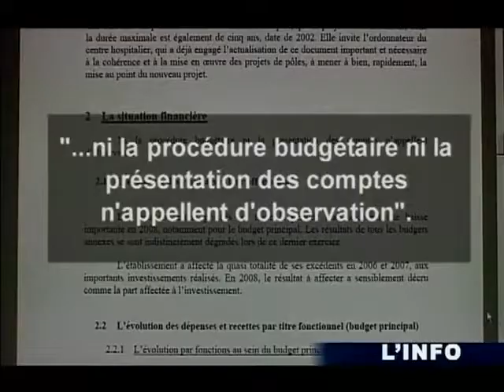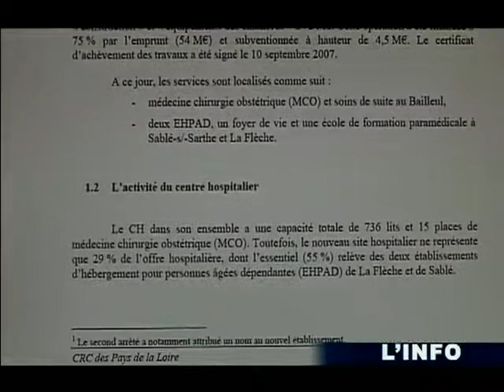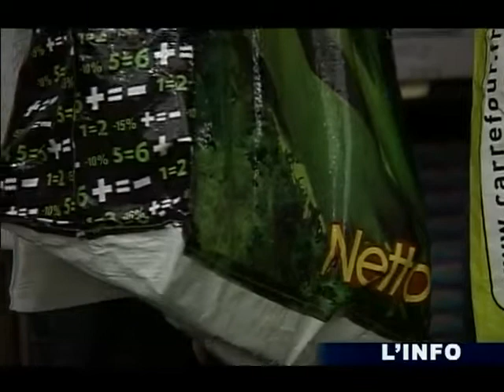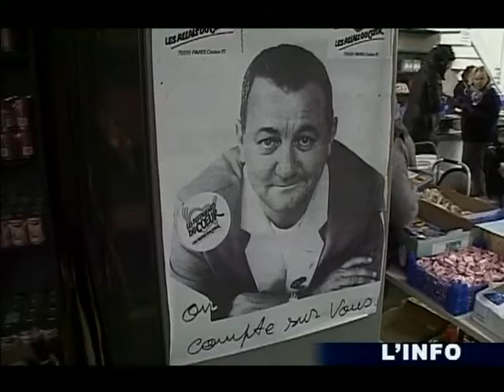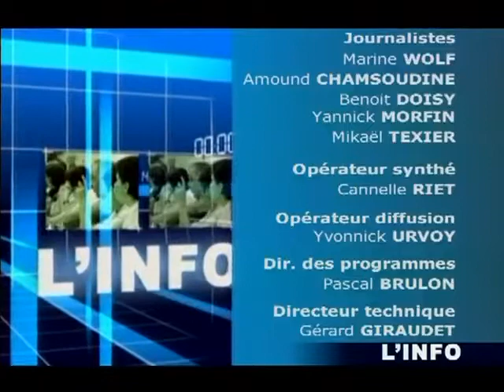L'Info du 30/11/2010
Vous voulez conserver ce reportage ?